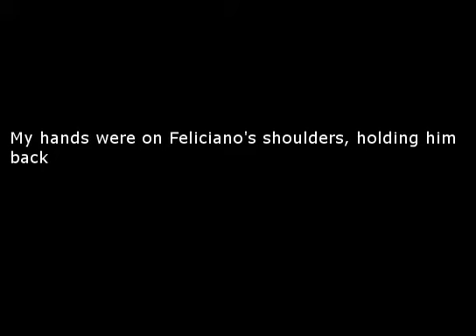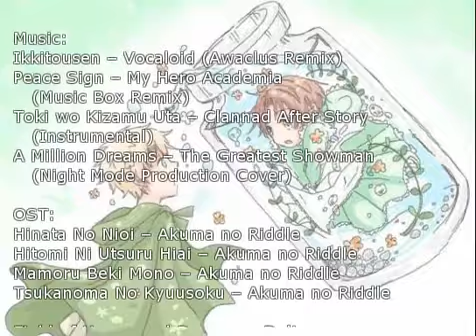TEN DUEL COMMANDMENTS - Let's Play: Even If It's Just A Fantasy, I'll Be Waiting - Part 6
We exact vengeance against a most dreaded foe...

We play as children Feliciano and Arthur as they and their friends go on fantasy adventures weaved from their own imagination...and in the process, a beautiful childhood friendship blossoms.

Made for the Milk Silk Game Jam (2018) you can see their Deviantart

Made by TsukikoAyanosuke and McPieJeff, you can download and play the demo